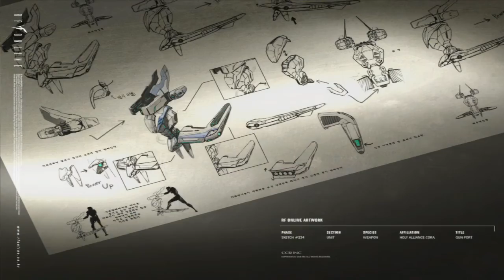22 maret war siang